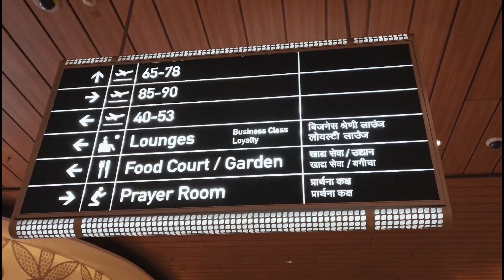PLANE TO GOA NATIONALS Rs10000 LOSS? @RautiaFitness @rajatrawatlifts1186 | ROAD TO NATIONALS